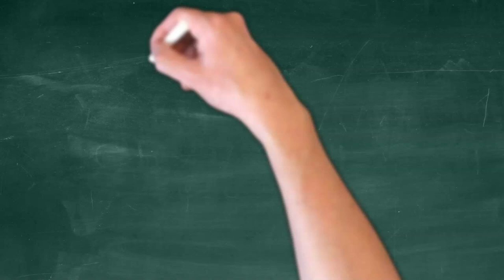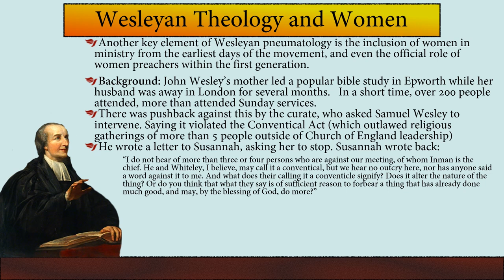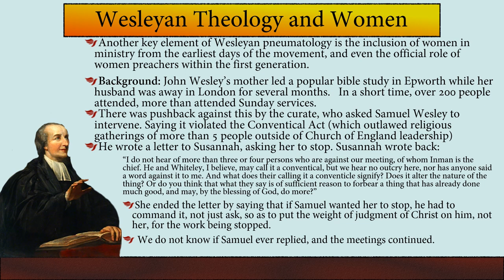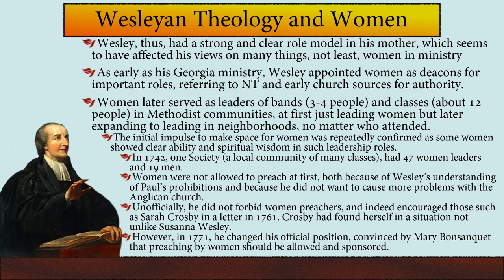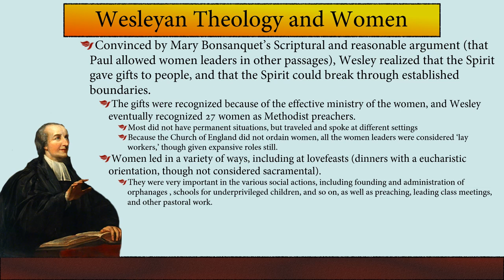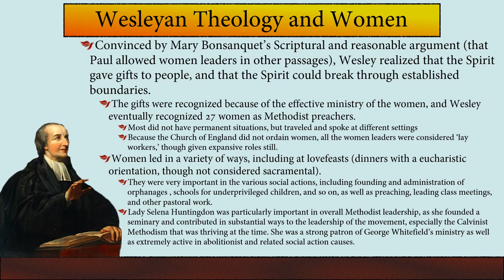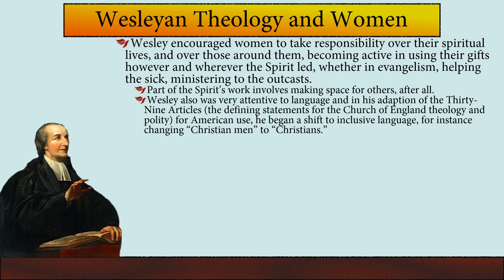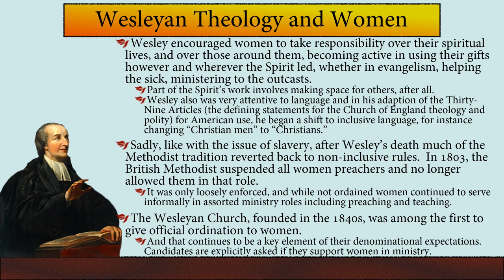TH515-05B Wesleyan Theology and Women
A key distinction in Wesleyan theology is how it approaches the topic of women in ministry.  While there is much debate between liberal and progressive churches across the church, the Wesleyan tradition is unusual in that it's often was the conservatives who embraced women's ordination first, precisely because of their reading of the Bible and understanding the work of the Spirit